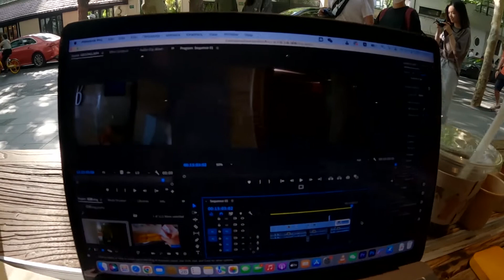【上海生活vlog】在上海生活都去哪｜探店｜daily life in Shanghai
上海生活日常
Camera:Gopro10